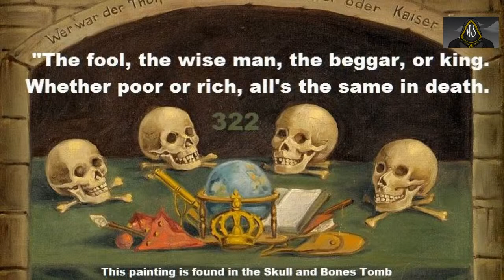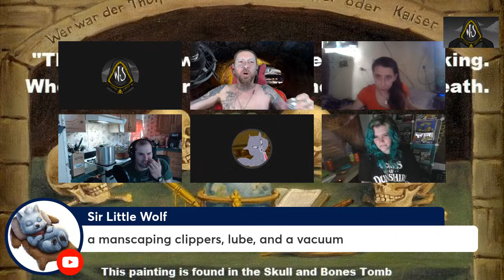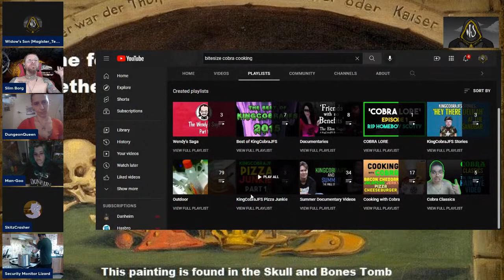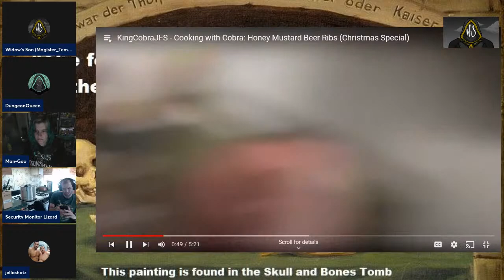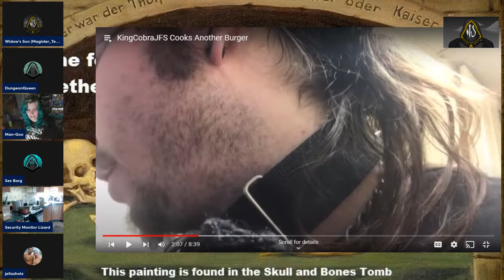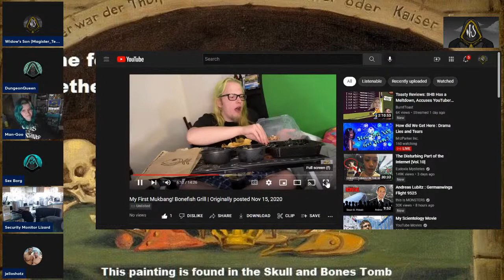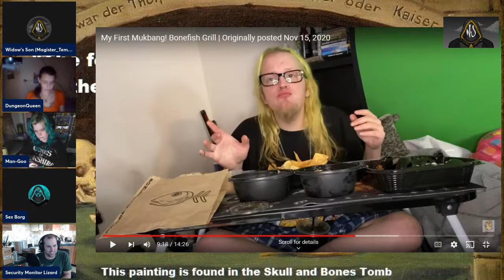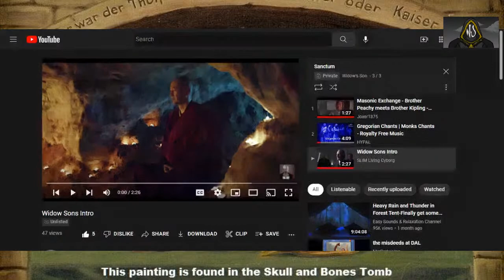Sanctum Sanctorum 117 - Chill afternoon with the Bruhs!!!!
Hail Friends, Foeks, And Bruhs!!!

We are back and the doors of the sanctum open for a saturday show. We have not done one in a long time, lol. This saturday we are going to spend some time talking to the bruhs and foeks and just relaxing. Splicer will not be with us but we will have Wanderer back in the house with us and his awesome music reviews!

And tuesday evening we open for our first sanctum after dark game night. at 7pm cst/8pm est. So be looking for that. But we will be having some fun today for sure, talking to the chat, lots of laughs and some rounds of rifftrax!

Please go and sub to all the members of the Bruhtherhood

Join us at 2:30 pm cst/ 3:30 pm est and 8:30 pm uk time
Peace and bruh be with you.